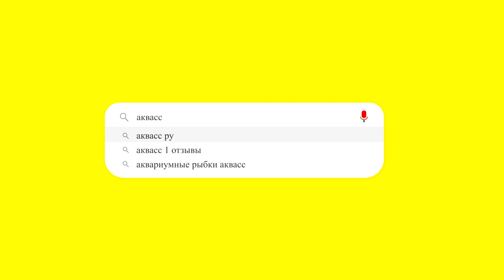🐠Aquass - Скалярия голубая зебра (Pterophyllum blue Zebra)